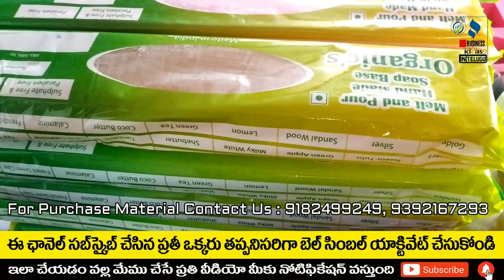బిజినెస్ ! Small business ideas! New business idea's! business ideas ! Low Investment Business Idea